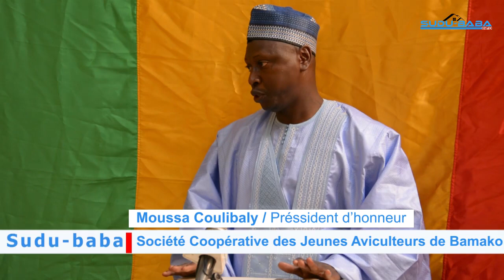journée de convivialité de la Société coopérative des jeunes aviculteurs de Bamako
journée de convivialité de la Société coopérative des jeunes aviculteurs de Bamako a eu lieu ce vendredi 12 janvier 2024 a Bamako